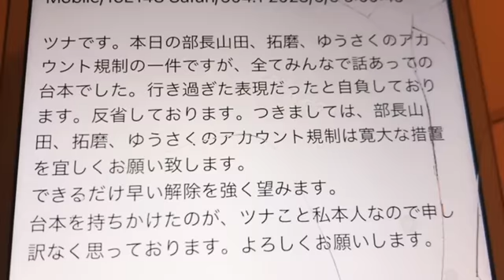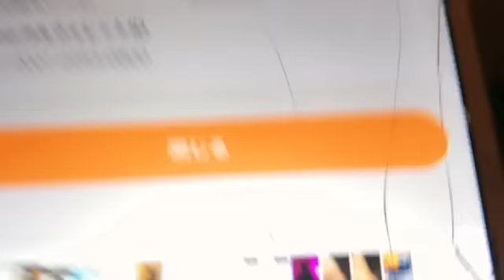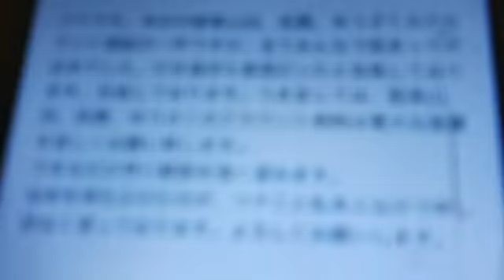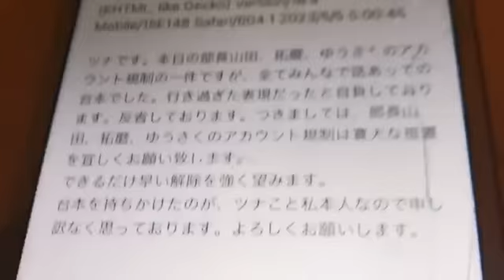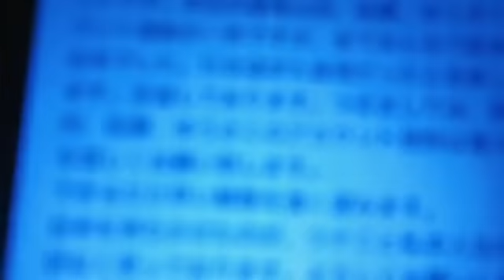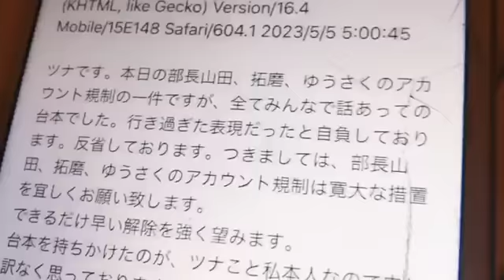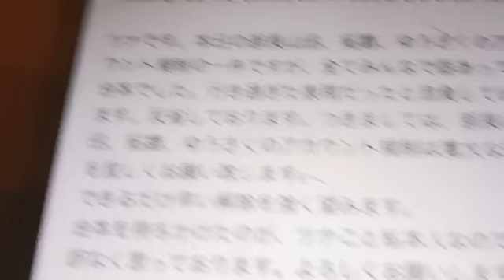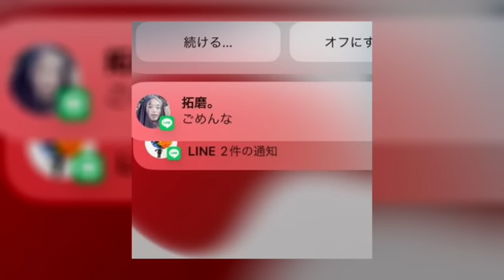電話した ツナ